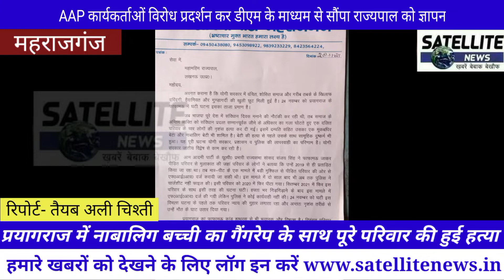सरकार के खिलाफ AAP कार्यकर्ताओं विरोध प्रदर्शन कर डीएम के माध्यम से सौंपा राज्यपाल को ज्ञापन